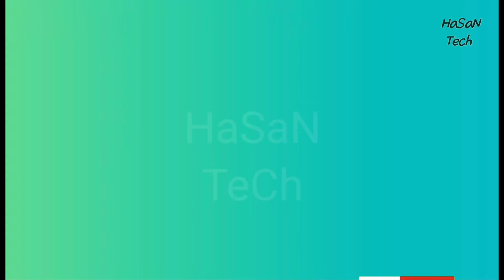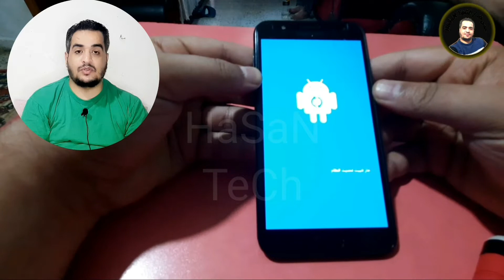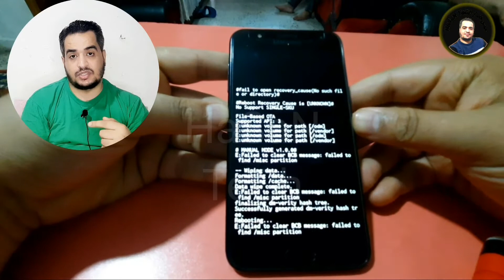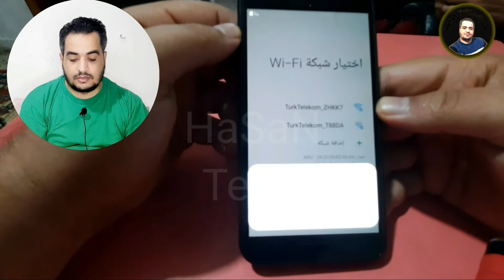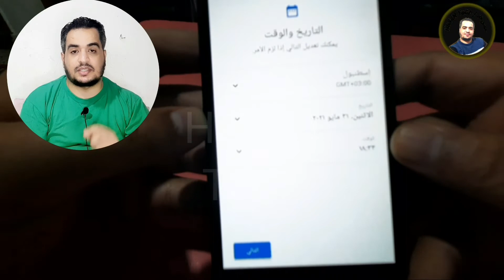كيفية فرمتة جهاز J7 | عمل فورمات للسامسونج طريقة عمل فورمات لجهاز سامسونج | samsung j7 core